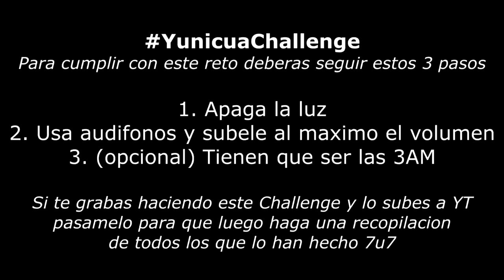[YTPH] LOS BACKYARDIGANS #666 - Yunicua.exe - PARODIA - Super M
Para hacer el YunicuaChallenge debes estar a solas, con la luz apagada, con auriculares, con el volumen al maximo y si es posible que sean las 3 AM
Si te grabas haciendo este Challenge pásamelo por instagram uwu